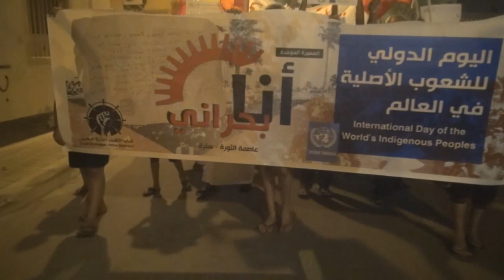قوات النظام يقمعون مئات المتظاهرين في مسيرة سترة الموحدة "أنا بحراني" 9/8/2014 Bahrain